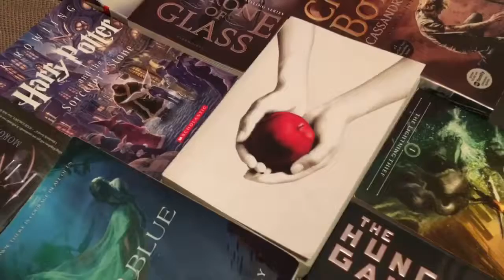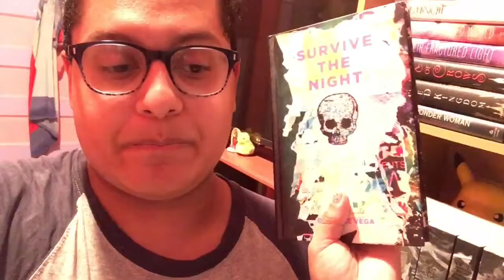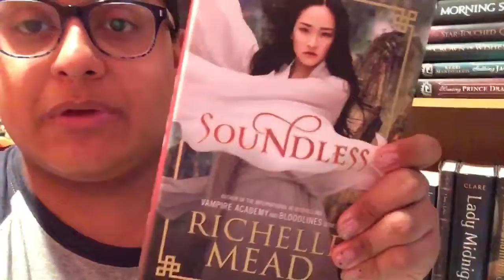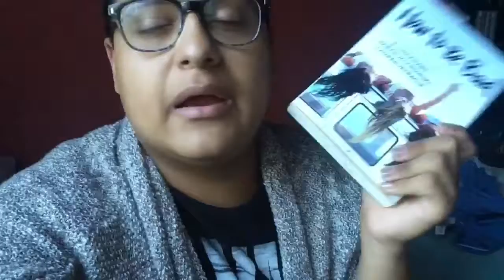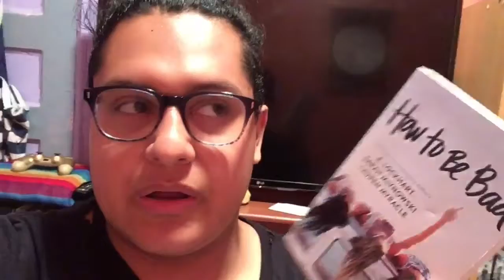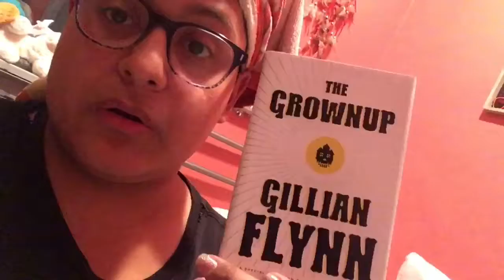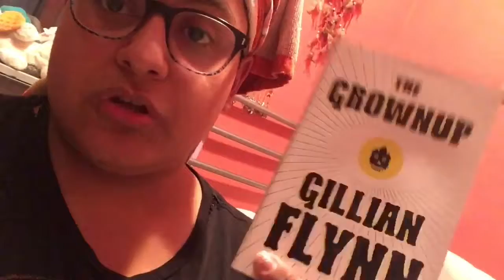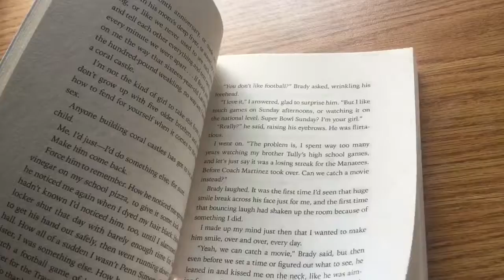Sbooktober Readathon Day 1-3